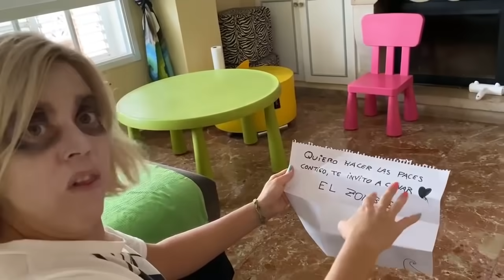Gatos Luna y Estrella reaccionando a un zombi CAP 9 DISFRACES DE ZOMBIS / Videos de gatitos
Capitulo 9 de el zombi y los gatitos Luna y Estrella. Disfraces de zombis. En el video de hoy pasa esto: se acerca la fiesta de Halloween y mis gatos graciosos y las gatitas deben elegir un buen disfraz para la cena de esta noche tan misteriosa ¿qué ropa le eligen mis gatos chistosos para la zombi Lola y su amigo? ¿Cómo reaccionan los zombis a sus nuevos vestidos? No te pierdas este nuevo capitulo de esta nueva serie con las mascotas mas divertidas que hablan en español